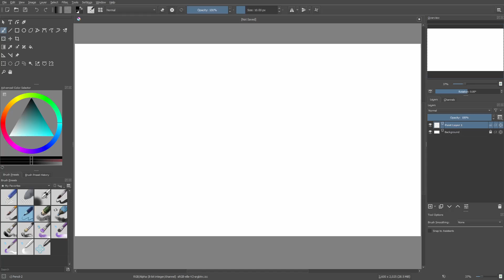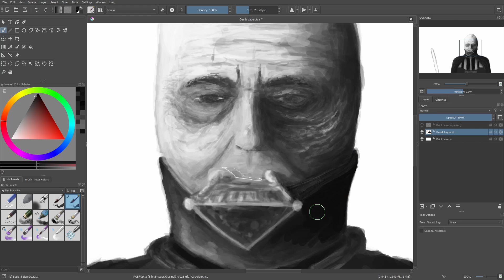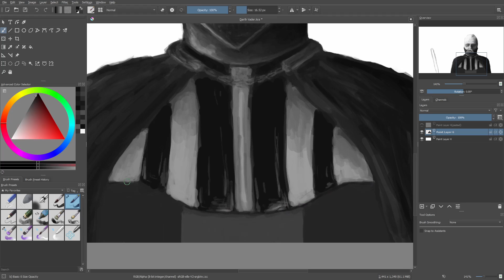Digital Art Timelapse - Darth Vader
Darth Vader without his helmet.